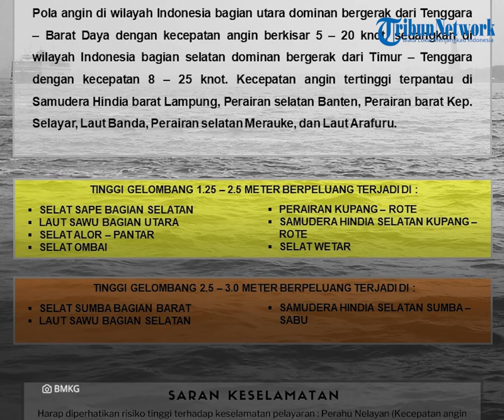Prakiraan Cuaca di Flores Senin 18 September 2023, Sebagian Cerah Berawan, Maumere & Ruteng Hujan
TRIBUNFLORES.COM, MAUMERE - Berikut prakiraan cuaca BMKG di Pulau Flores dan Lembata pada Senin, 18 September 2023.

BMKG merilis prakiraan cuaca di Kota Labuan Bajo, Kabupaten Manggarai Barat dari cerah hingga berawan.

BMKG merilis prakiraan cuaca di Kota Ruteng, Kabupaten Manggarai dari cerah hingga hujan ringan.

BMKG merilis prakiraan cuaca di Kota Borong, Kabupaten Manggarai Timur dari cerah hingga berawan.

BMKG merilis prakiraan cuaca di Kota Mbay, Kabupaten Nagekeo dari cerah hingga berawan.

BMKG merilis prakiraan cuaca di Kota Bajawa, Kabupaten Ngada dari cerah hingga cerah berawan.

BMKG merilis prakiraan cuaca di Kota Ende, Kabupaten Ende dari cerah hingga cerah berawan.

BMKG merilis prakiraan cuaca di Kota Maumere, Kabupaten Sikka dari cerah hingga hujan ringan.

BMKG merilis prakiraan cuaca di Kota Larantuka, Kabupaten Flores Timur dari cerah hingga berawan.

BMKG merilis prakiraan cuaca di Kota Lewoleba, Kabupaten Lembata dari cerah hingga cerah berawan.

BMKG merilis peringatan dini gelombang tinggi di Indonesia dari tanggal 18 September - 19 September 2023.

Tinggi gelombang 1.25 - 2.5 meter berpeluang terjadi di:

Selat Sape bagian selatan, Laut Sawu bagian utara, Selat Alor-Pantar, Selat Ombai, Perairan Kupang-Rote, Samudera Hindia selatan Kupang-Rote dan Selat Wetar.

Tinggi gelombang 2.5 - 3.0 meter berpeluang terjadi di:

Selat Sumba bagian barat, Laut Sawu bagian selatan dan Samudera Hindia selatan Sumba-Sabu.